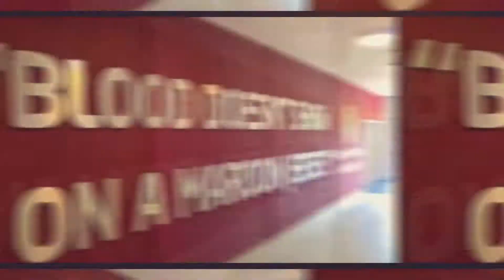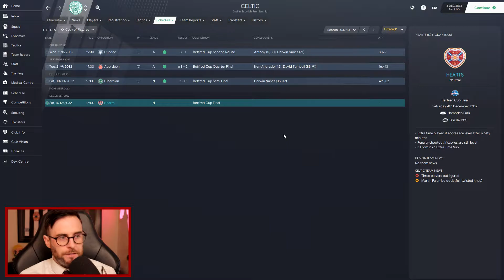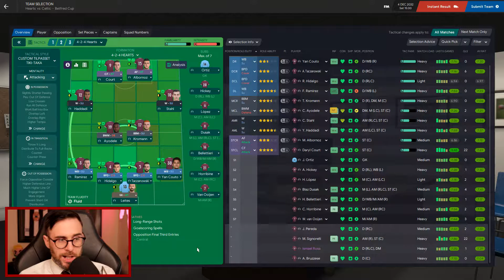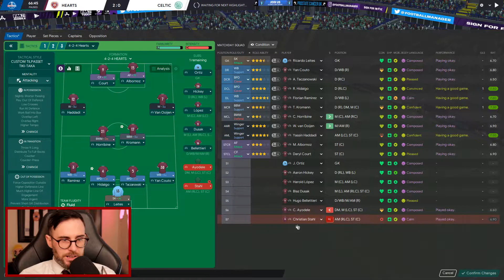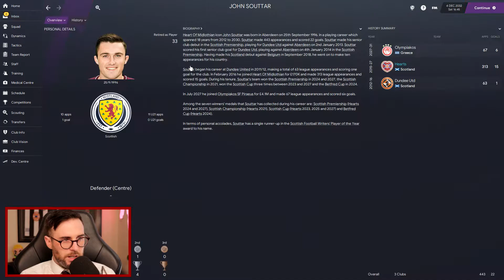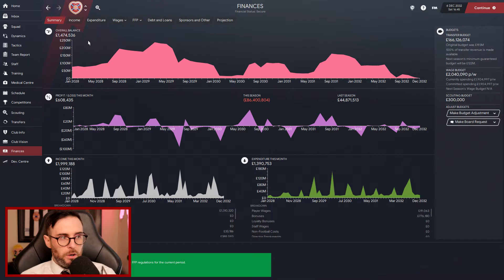The King of Hearts - #194 Our Last Betfred Final! - Football Manager 2021 - FM21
We've conquered Europe! we've finally won the Champions League but was it a fluke or have we got enough to do it again?

📢 Or come and hang out with me on Twitch @

🎞 Video Equipment
RodeNT-Usb Microphone
Canon 200D
Elgato KeyLight